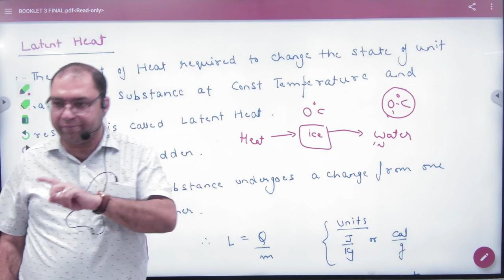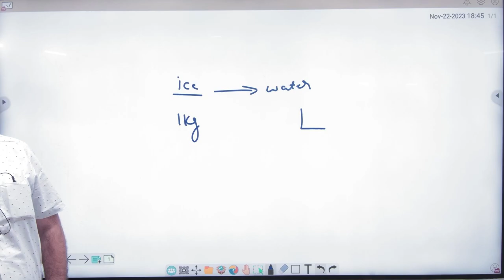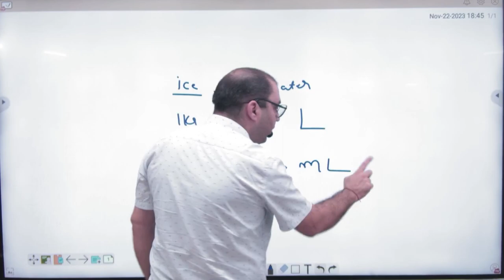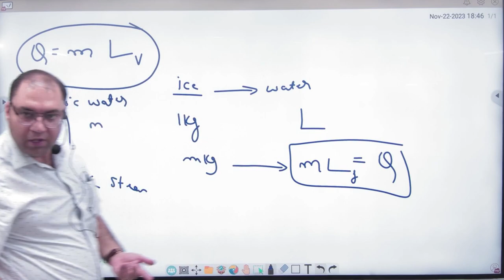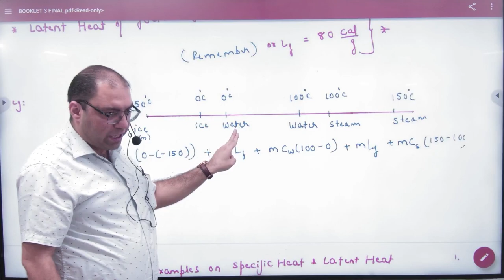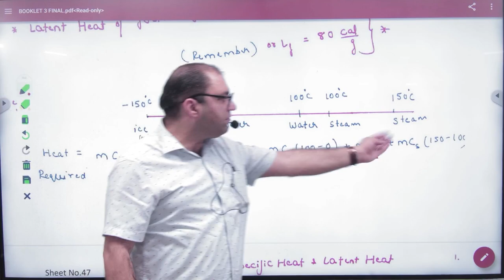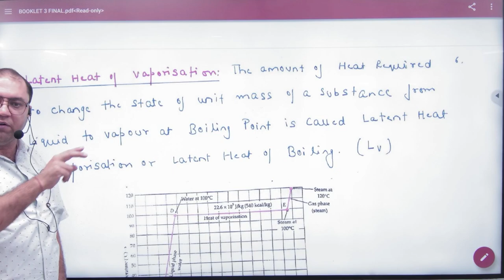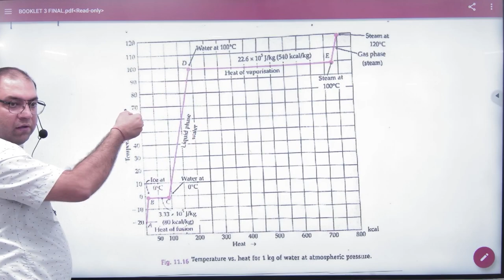6 Latent Heat